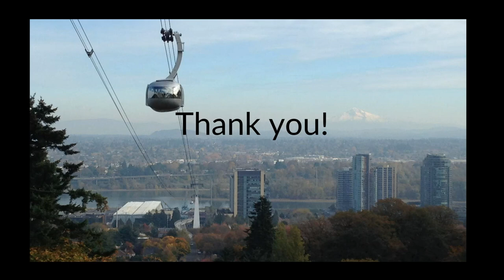35. MR Imaging of Hepatic Adenomas: Subtypes and Their Management - Part 2 (Q&A). By Dr. Alice Fung